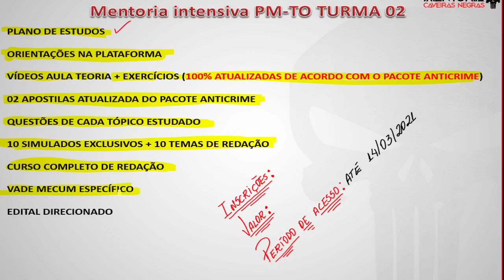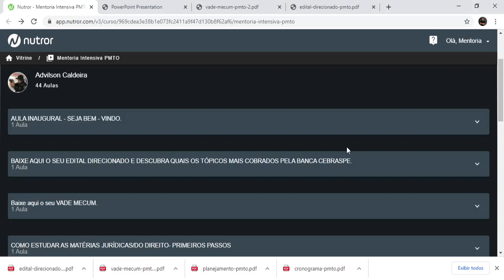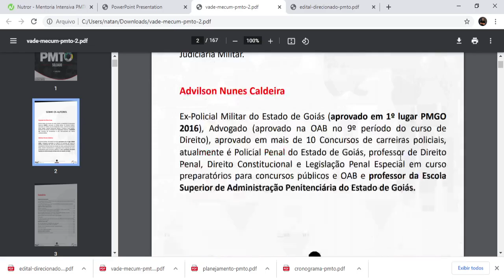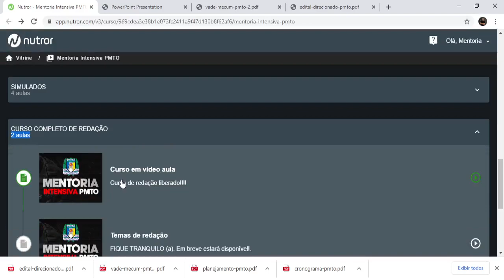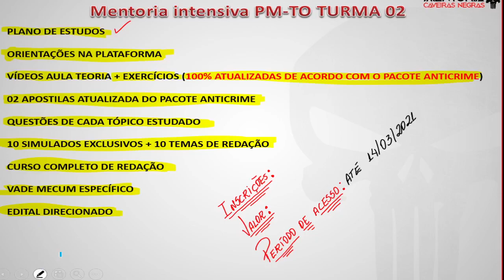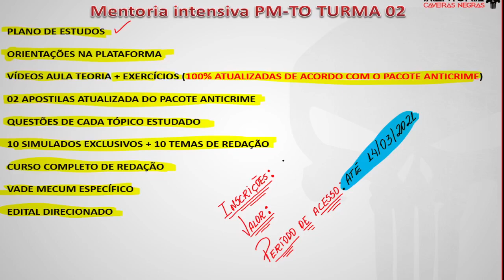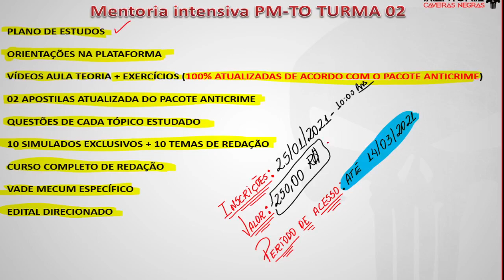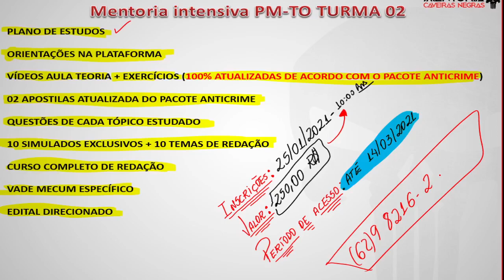PMTO - MENTORIA + CURSO ONLINE COMPLETO.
Entre nos Canais do TELEGRAM e baixe outra lista Exclusiva...